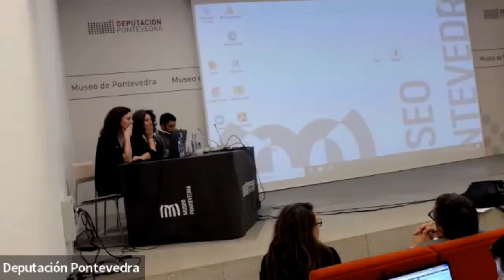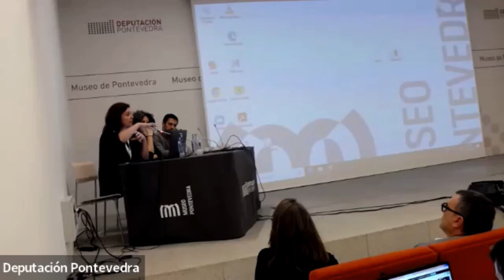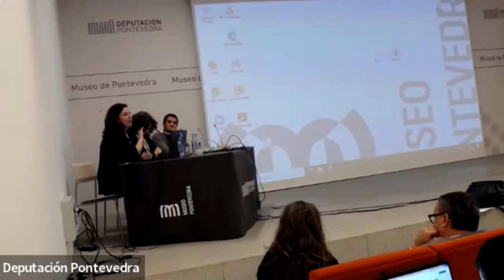Coloquio con Pureza Villaescuerna e Mª José Gracia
‘XI Encontro de Conservación e Restauración. Deseño e xestión das salas de reserva: onde comeza a conservación’. Museo de Pontevedra, 24 de novembro de 2022.